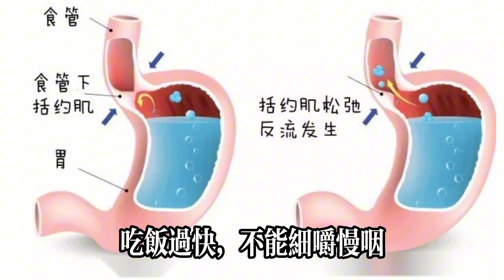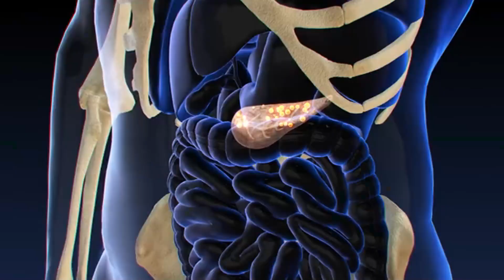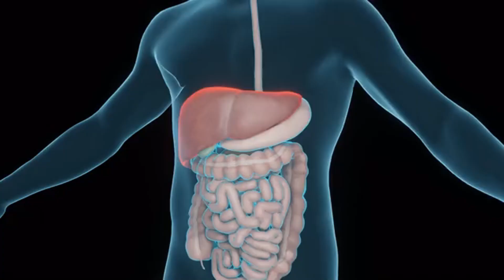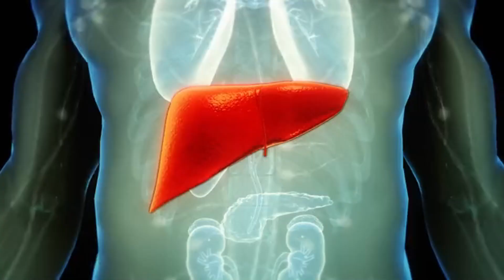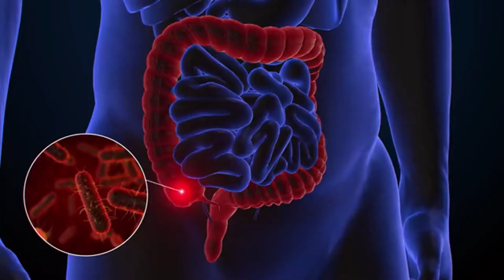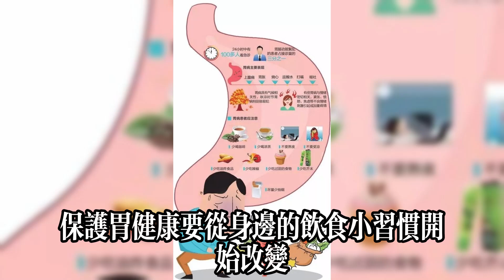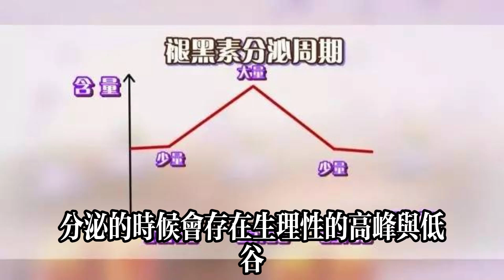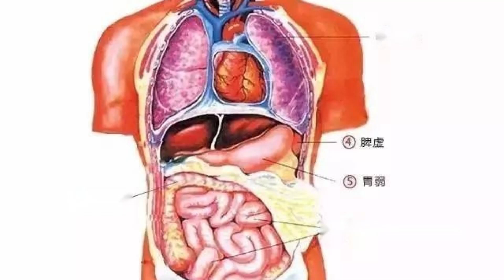警惕！生活中這4個壞習慣不及時改善，腸胃疾病真的會找上門！健康常識